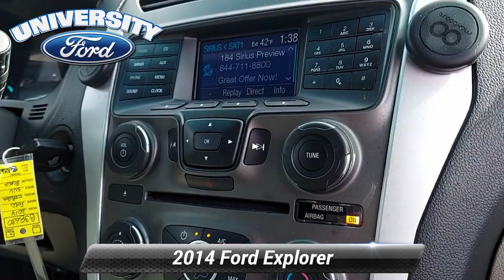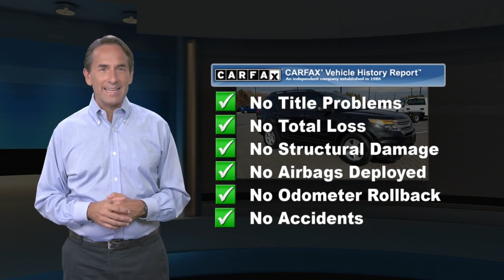Used 2014 Ford Explorer Base, Durham, NC B38630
Offering this 2014 Ford Explorer Tuxedo Black Metallic with the following options:BLUETOOTH / HANDS FREE CELL PHONE **, THIRD ROW SEATING **, COLD WEATHER PACKAGE **, FACTORY MANTENANCE UP TO DATE **, LOCAL TRADE **, EXTENDED SERVICE CONTRACT AVAILABLE **, GOOD TIRES**, GOOD BRAKES**, Equipment Group 100A, Four wheel independent suspension, Speed-sensing steering, Traction control.Here at University Ford we offer Market Based Pricing. What that means for you: 1. Hassle-Free Experience 2. Faster Buying Process 3. Confidence in Not Overpaying and 4. We do the Research for you.

[RLVID:815:78a7bb29047e0c6b:12daa09d0dc4ed97:1]